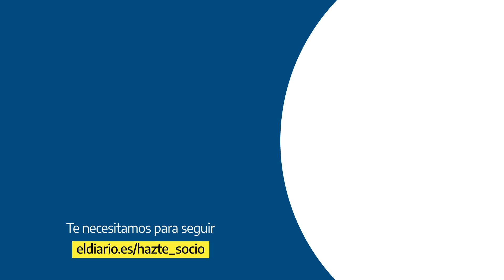FEIJÓO equipara el acuerdo de PSOE y Junts con el 23F y los asesinatos de ETA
“La democracia española está sufriendo un ataque sin precedentes, pero no es la primera vez que la democracia española se ha visto amenazada. El golpe de Estado del 23 de febrero de 1981, el golpe del terrorismo de ETA durante décadas y el golpe perpetrado por el independentismo catalán en 2017 fueron desafíos a la libertad y la convivencia en España. En este caso, el desafío a los valores de la Constitución está protagonizado por un candidato a la presidencia del Gobierno”. Esta ha sido la valoración que ha hecho este jueves el líder del Partido Popular, Alberto Núñez Feijóo, ante el acuerdo alcanzado esta misma mañana entre PSOE y Junts que garantiza la investidura de Pedro Sánchez, la próxima semana –miércoles y jueves–, en el Congreso.